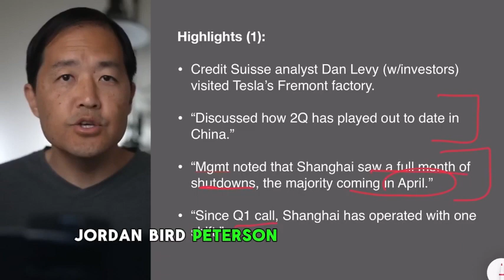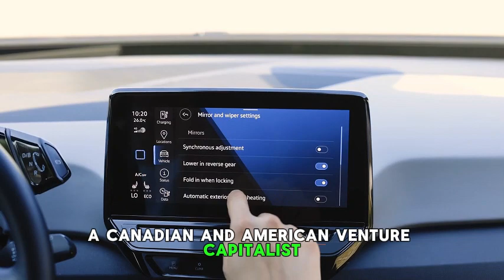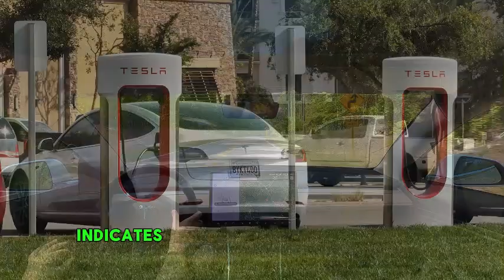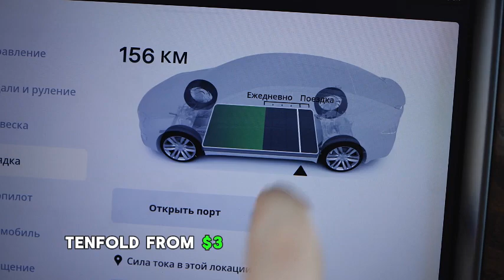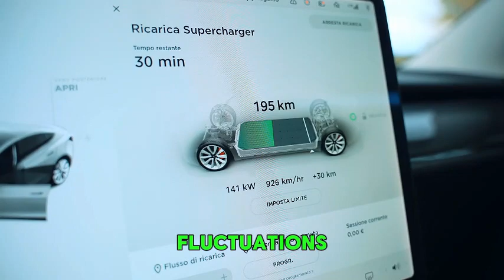There Will Be No Tesla Stock Left AFTER THIS!'- Dan Ives Tesla Stock Price